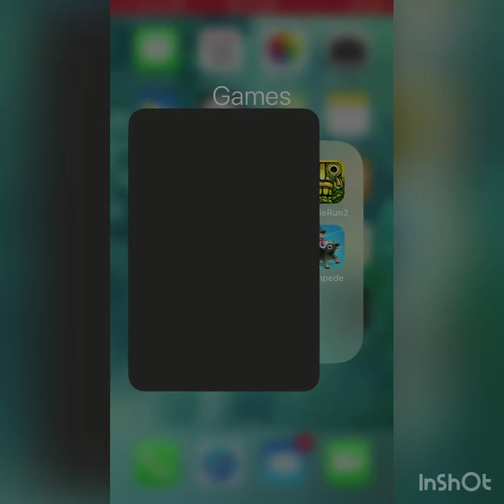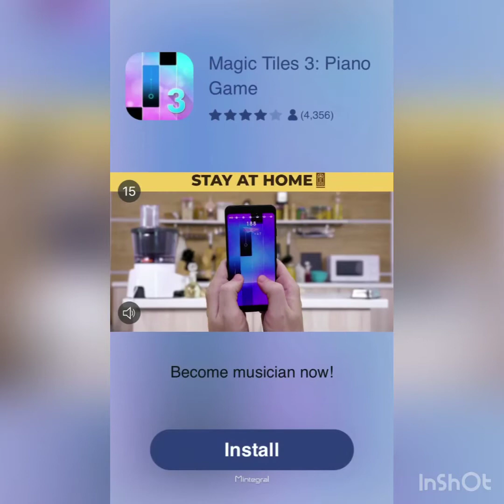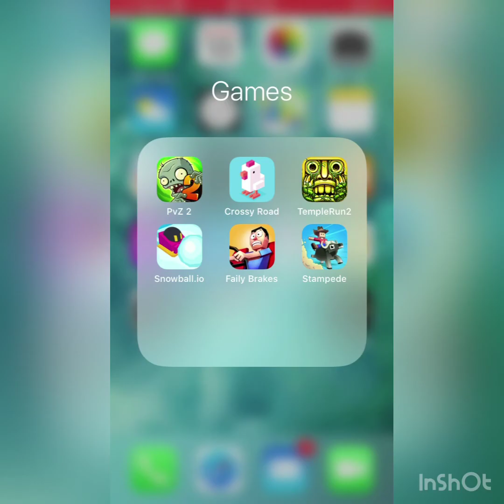Snowball.io gameplay by Divinesync